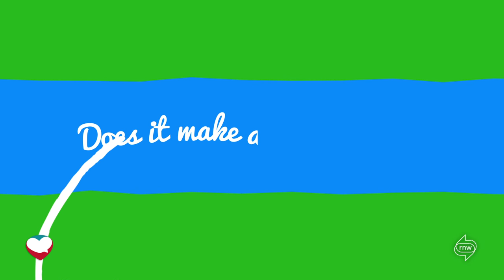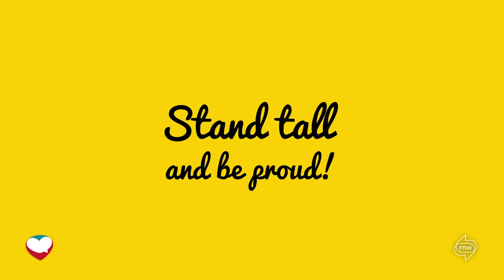लिंग आकार और लम्बाई: सच बात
एक छोटा और जोशीला वीडियो जो शिश्न की लम्बाई और आकारों को लेकर जो मिथ्य प्रचलित हैं, उन्हें ख़त्म करता है और कुछ महत्त्वपूर्ण तथ्यों पर प्रकाश डालता हैI

अरे छोटा होता मोटा होता
लम्बा और पतला होता
टेढ़ा होता मेढ़ा होता
सरकमसैस्ड या नोट होता
सबको होता प्यार
अपना हथ्यार दुलारा

फिर प्रॉब्लम क्या है, भाई?
कोई न खुलकर बोले
फिर भी फ़्रस्ट्रेशन का बेसिस होता

तोह चलो उसे बदलते हैं
शेप साइज एंगल डांगल
सबका अपना स्टाइल होता

तोह पर्फॉर्मन्स में कोई फरक पढता है?
हट बुरबक!

रॉकेट जैसा दिखता है लेकिन रॉकेट साइंस नहीं है
मेडिकेशन या ऑपरेशन सही तरीके नहीं हैं
ओरिजिनल जो मिला है तुमको
सबसे बेस्ट वही है भैया
सबसे बेस्ट वही है

लायन का फ़ोर्से हो तुम
नायग्रा फाल्स का सोर्स हो तुम
खिलाडी दमदार हो तुम
पोटेंशियल की भरमार हो तुम

तोह चलो तुम दोनों अब एक हो जाना
केयरफुल्ली प्यार बरसाना।

स्टैंड टॉल एंड बी प्राउड विथ लव मैटर्स|